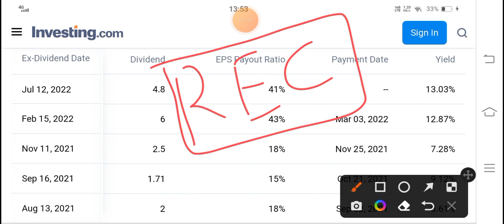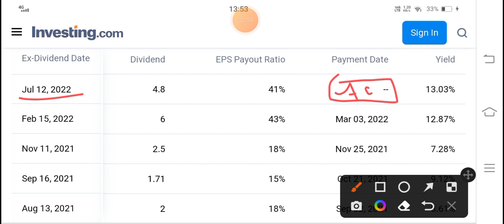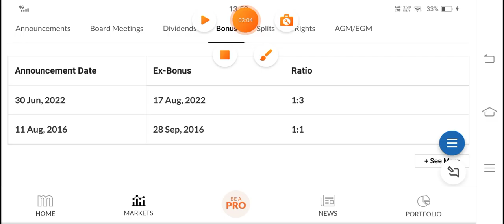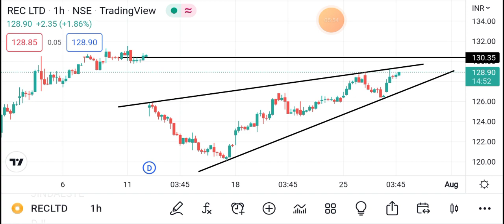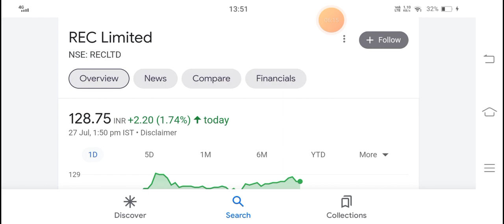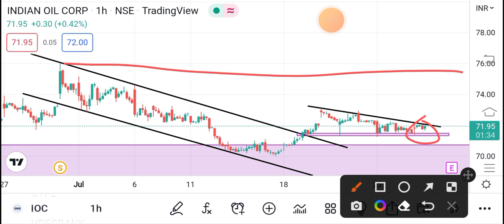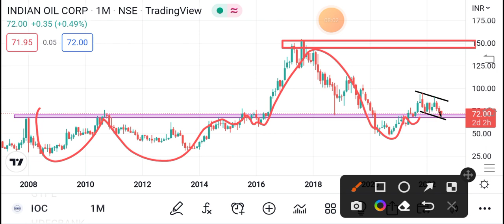💥REC 1:3 BONUS💰 | 💸IOC SHARE DIVIDEND💥 | REC Ltd. SHARE LATEST NEWS